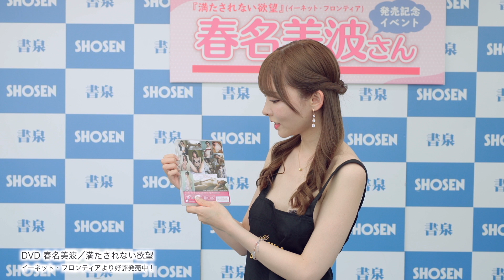春名美波さんＤＶＤ『満たされない欲望』発売記念イベント開催！☆書泉チャンネル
元レースクイーンでグラビアやモデルでもご活躍中の春名美波さんをお迎えして、DVD『満たされない欲望』（イーネット・フロンティア）発売記念イベントを2021年5月23日に書泉ブックタワーで開催。書泉チャンネルにコメントをいただきました。

☆好評発売中
春名美波／満たされない欲望
定価：4,400円税込　発売日：2021年5月21日　品番：ENFD-5918
発売元：イーネット・フロンティア